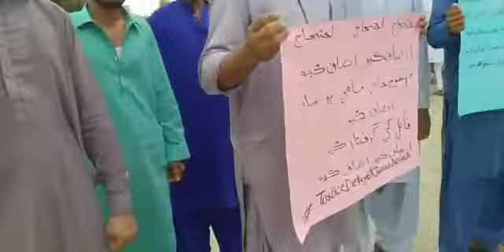Aj johi press club k samny Mahi khan babar k qatil ko griftar krny k liye dharna diya gya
Two months befor younger brother Zulfiqar Babar has killed his elder brother but Johi Police havnt didnt arrest murderer.